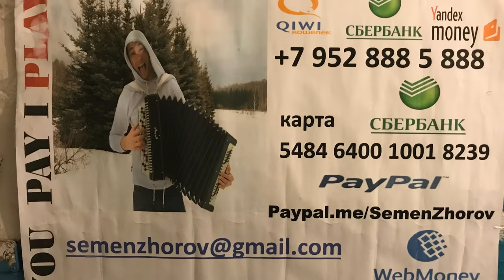♫ ♫ ♫ Дома после Баньки )))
Мой скайп s170em

1 www
2 мама наливай
3 мне бы в небо
4 молитвенная
5 супер гуд
6 москва почём звонят колокола
7 выборы
8 бумер музыка из фильмов 1,2
9 я свободен
10 экспонат
11 сумка
12 отпускная
13 полные карманы
14 рыба моей мечты
15 бляди
16 собака баскервилей
17 распиздяй
18 дороги
19 сладкий сон
20 пиздобол. Коган
21 я такая крутая
22 любит наш народ
23 без тебя пиздец
24 прогноз погоды
25 о группа крови на рукаве
26
27
28
29
31 Учим или вспомним
32
33
34 Сектор газа

1 лирика
2 пора домой
3 30 лет
4 водки я налил стакан и спросил
5 бомж
6 демобилизация
7 твой звонок
8 я не алкаш и не пьяница я
9 гуляй мужик
10 туман
11 пасха
12 грязная кровь
13 моя бабка
14 утопленник
15 колхозный панк
16 попец
17 ночь перед Рождеством
18 взял вину на себя
19 песенка солнышко лучистое
20 вечером на лавочке
21 я устал
22 Теща
23 кума
24 возле дома твоего
25 Гаи ( водительская - подхалимская)
26 новогодняя
27 план
28 еду бабу выручать
29 свидание
30 сельский кайф
31 ой ты травушка зелёная
32 проститутка
33 всё заебло ария лягушки
34 русский мат
35 мент
36 голубь
37 похмел
38 опять сегодня
39 не даёт
40 метаморфоза
41 кабак банку подавай
42 возле дома твоего
43 скотник
44 из чего же
45 звёздная болезнь
46 сифон
47 вылазка
48 ява
49 мастурбация
50 мы совковые ребята
51 чунга Чанга
52 ядрена вошь
53 Часы пробили 40 раз
54

61 Руки вверх

1 ай-яй-яй девчонка
2 18 мне уже
3 крошка моя
4 лишь о тебе мечтаю
5 Алёшка
6 я не отдам тебя ни кому
7 студент
8 думала
8 назови его как меня
9 дома не сиди
10 уходи
11 так тебе и надо ты осталась одна
12 чужие губы
13 ну где же вы девчонки
14 лучшей парень
15 пропадаешь зря
16 без любви я не могу тебе помочь
17 а моя девчонка замужем
18 в омут твоих глаз
19 доброй нежной ласковой
20 как мне сегодня хочется
21 о любви давно спеты все слова
22 некрасивая
23 ну где же ваши ручки
24 уходи если сможешь
25 Джими
26
27
28
29
30
31 Русские народные

1 ах Самара городок
2 в землянке
3 валенки
4 виновата ли я
5 вот кто то с горочки спустился
6 живёт моя отрада
7 златые горы
8 милая моя взял бы я тебя там в краю
9 из за острова на стреже
10 Катюша
11 огней так много золотых
12 ой мороз мороз
13 перевоз Дуня держала
14 по диким степям Забайкалье
15 по дону гуляет
16 раскинулось море широко
17 светит месяц
18 Синий платочек
19 степь да степь кругом
20 тёмная ночь
21 тонкая рябина
22 По мурманской дорожке
23 шумел камыш
24 барыня
25 утачка луговая
26 коробейники
27 ах вы сени
28 ивушки вы ивушки
29 во поле берёза стояла
30 ой цветёт калина
31 ветка сирени
32 мы на лодочке катались
33 вдоль по питерской
34 и кто его знает
35 оренбургский платок
36 ой то не вечер
37 эй ухнем
38 ой со вечёра с полу ночи
39 как хотела меня мать
40 яблочко
41 будь те здоровы живите богато
42 отец мой был природный пахарь
43 я на горку шла
44 вдоль по улице метелица метёт
45 Улица ты Улица хорошая моя
46 садят и слушают бойцы
47 девятый наш десантный батан
48 гриб боровик
49 ой при лужке при лужке
50 зачем вы девушки красивых любите
51 что так сердце что так сердце растревожилась
52 Маруся от счастья слёзы льёт
53 на улице дождик
54 полешко поле
55 течёт ручей
56 из далека долга течёт река Волга
57 где ты ромашка моя
58 калина красная
59 во кузнице
60 наплевать наплевать бумбараш
61 думы окояные бестолковая Любовь головка забубённая
62 топится топится в огороде баня
63 смуглянка
64 вставай страна огромная
65 у курского вокзала
66 ваше благородие госпожа удача
67 звенит январская вьюга
68 я спросил у ясеня
69 думайте сами решайте сами иметь или не иметь
70 дело было в пенькове
71 на тот большак
72 за мои зелёные глаза
73 ой черёмуха белая
74 кнопочки баянные
75 распрегайте хлопцы кони
76 а нам всё равно
77 остров не везения
78 старый клён
79 а я иду шагаю по Моске